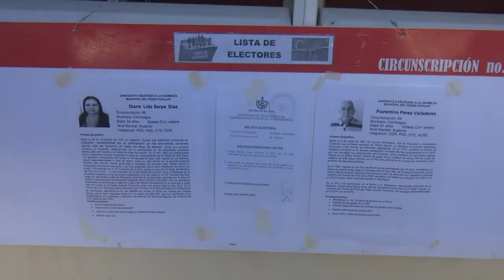Sin contratiempos segunda vuelta de elecciones municipales en Cienfuegos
La segunda vuelta de elecciones para elegir a los delegados que se integren a las asambleas municipales del Poder Popular en Cienfuegos transcurrió sin contratiempos.